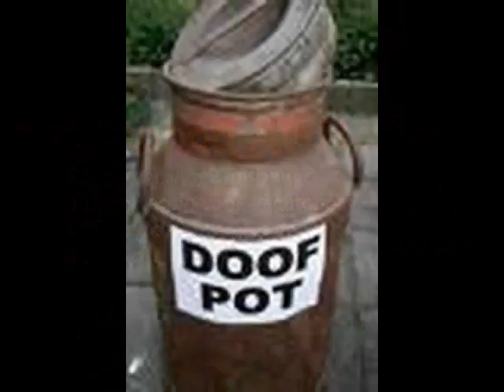Believe or not